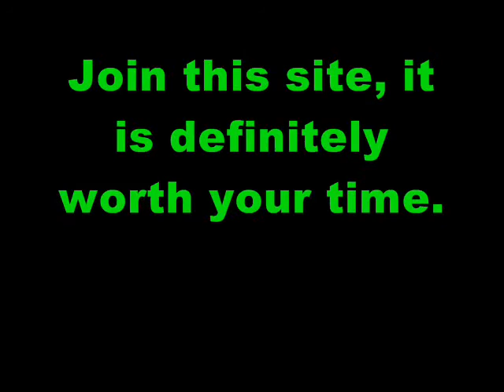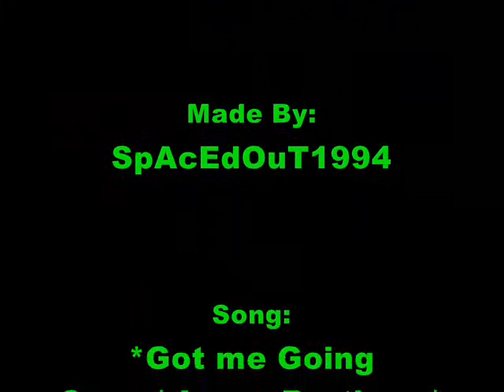Jonas Brothers Pics From FFE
Pictures I downloaded off of the fanfamilyexperience website. I love all the pics but I rly like the last 3. Comment your favorites. Anyone can get these pictures. All you have to do is be a member to fanfamilyexperience.com which is free and worth it. You can raise your impact points to possibly win prizes like tickets. PLease comment and sub.If you have any video suggestions comment them plz.

I DO NOT OWN THESE PICS OR THIS SONG.